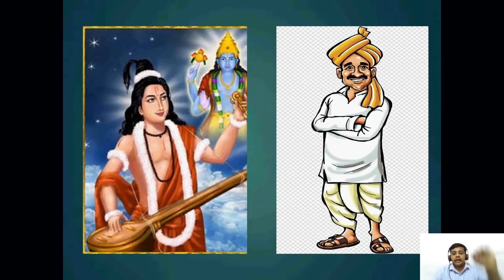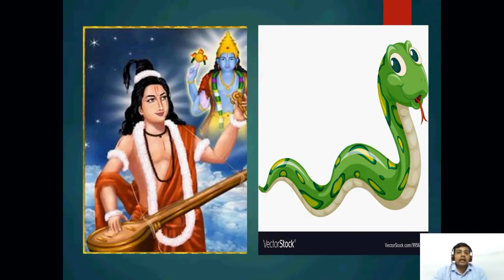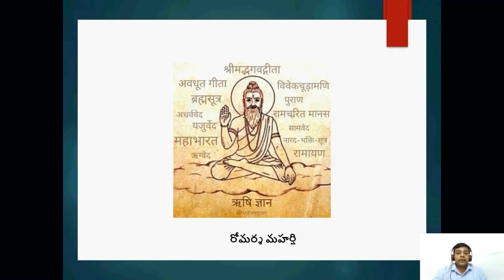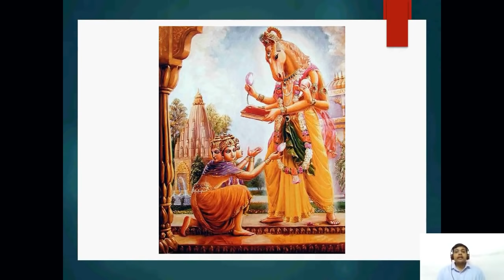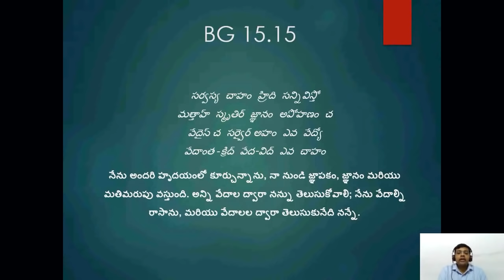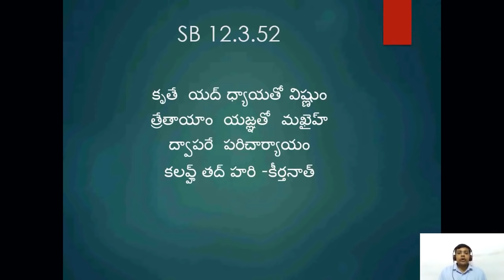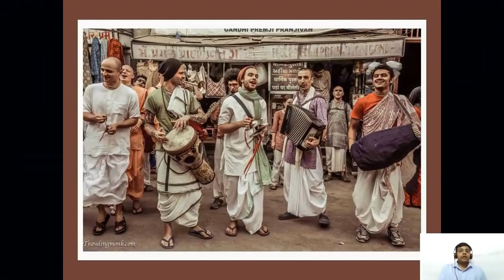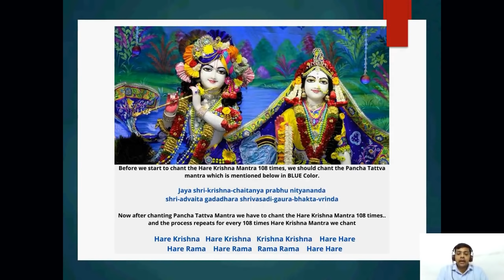Gita Mahatmyam Sloka 4 - Telugu - August 4th